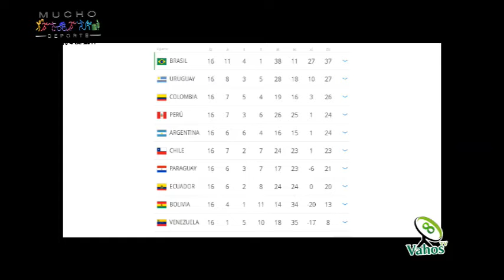Mucho Deporte 04 octubre 2017